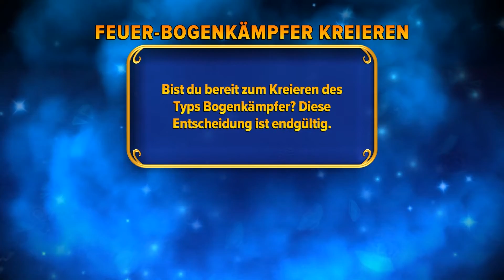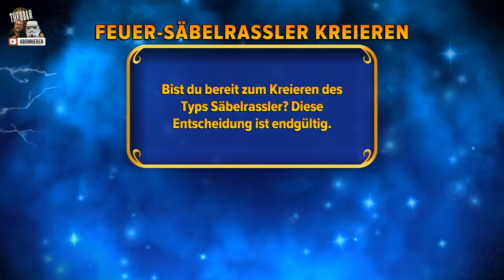Skylanders Imaginators - 014 ★ Feuerkreationskristall - Pyro Centurio ★ PS4 [Deutsch / Lets Play]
Herzlich willkommen auf meinem Kanal und bei den Let´s Play´s von Skylanders Imaginators!

Die Handlung von Skylanders Imaginators beginnt vor langer Zeit, als die Alten mit einer geheimnisvollen Kraft namens "Geist-Magie" alles in den Skylands erschufen. Die Kraft verlieh ihnen die Macht, alles zu erschaffen, was sie sich vorstellten! In den falschen Händen konnte die Kraft natürlich sehr gefährlich sein. Und so wurde sie an einem sicheren Ort verwahrt, auf dass sie niemals missbraucht würde. Leider hat Kaos das alte Geheimnis entdeckt und nutzt die Kraft der Geist-Magie für seine üblen Zwecke. Er will eine Armee unaufhaltbarer Doomlander erschaffen, so düstere und mächtige Kreaturen, wie sie die Skylands nie gesehen haben! Nun ist es an den Portalmeistern, ihrerseits mit der Kraft ihrer Fantasie ihre eigenen Skylander – genannt Imaginators – zu erschaffen und Kaos samt seiner Doomlander aufzuhalten. Um ihnen beim Training zu helfen, schickt Eon ihnen die größten mystischen Krieger aller Zeiten zur Unterstützung: die Sensei!